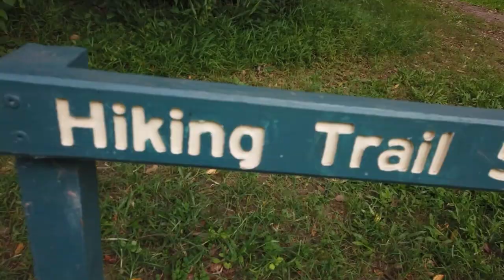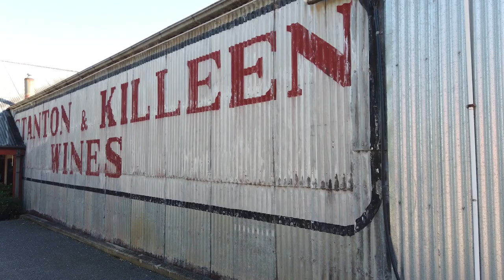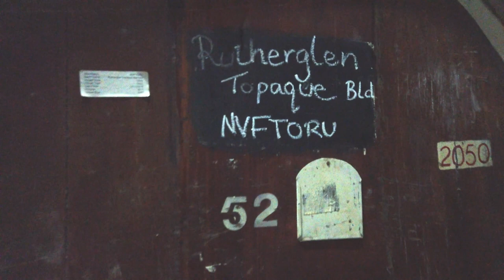Kingfish and Muscat | South Coast Fishing | Rutherglen Winery | Episode 2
Join us this week as we hurry down the east coast of NSW to get Simon to his annual fishing trip!

After catching some decent kingfish in Narooma and saying farewell to our friends and family in Canberra, we make our way to the Riverina to load the rest of our gear into the caravan.

After sorting out our weight limits, we begin our trip south towards The Great Ocean Road. We made it as far as the NSW/Vic border and stop in at our friends' winery in Rutherglen.  After helping out for a few days with vintage, we take you behind the scenes of the winery and vineyard.

You can always see what else we're up to by following us on Facebook and Instagram (links below). See you next Sunday!

TubeBuddy